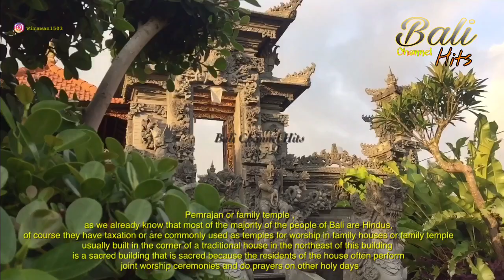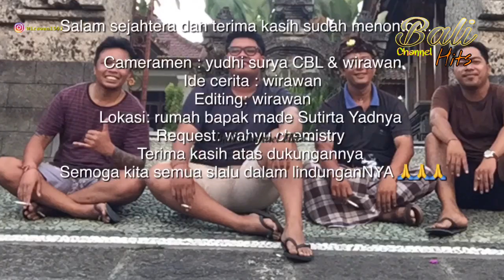Rumah adat Bali & Fungsinya-Bali Channel Hits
Terima kasih kepada bapak i made sutirta yadnya untuk tempat shootingnya,,,,

Yg beralamatkan di br.pacung, desa.senganabn, penebel, tabanan Bali,,,,,,